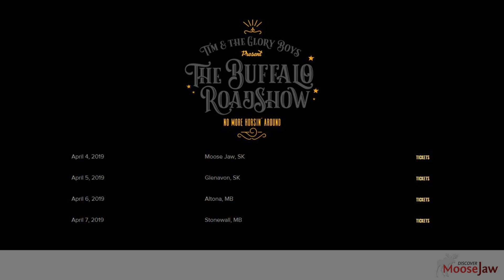Singing in the Car With Tim and the Glory Boys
Tim and Glory Boys are playing in Moose Jaw tonight at Hillcrest Apostolic Church.  So they stopped by Country 100 to have some fun with Courtney.

Get more Country 100 here:
Discover Moose Jaw